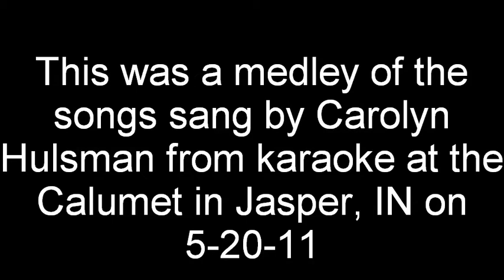Carolyn Flick Hulsman - Karaoke - 5-20-11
These are video clips of Carolyn Hulsman singing karaoke at the Calumet in Jasper, IN on 5-20-11. Carolyn runs Howlin' Dog Karaoke and provides karaoke every Friday evening for patrons of the majestic Calumet Lake Pavilion located behind the Camelot Inn on North Mill St. in Jasper, IN.